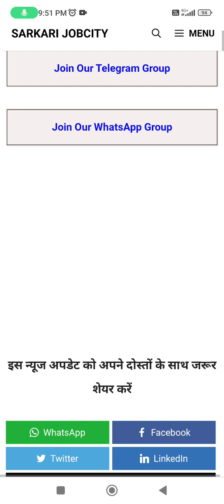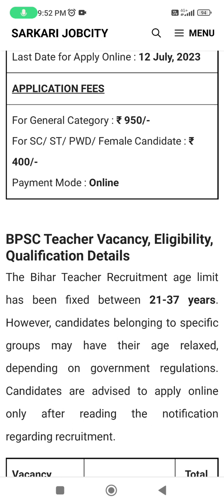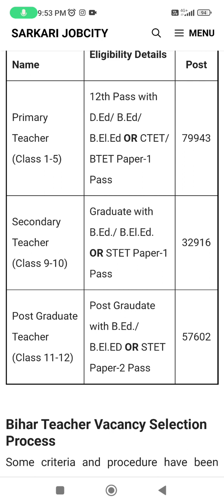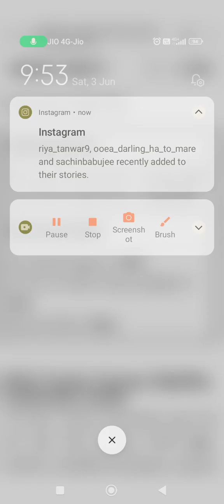BIHAR TEACHER BHARTI FULL INFORMATION BY ANKUSH SAINI🙏🙏